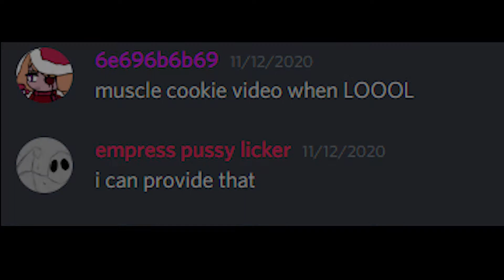the cookie that lifts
his was a result of 500 sit ups, 500 push ups and 50km of running